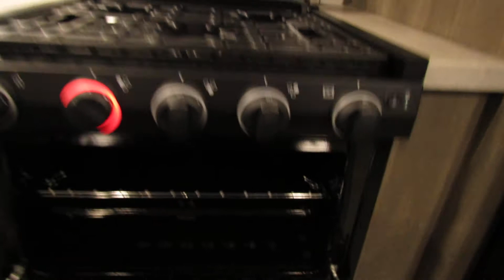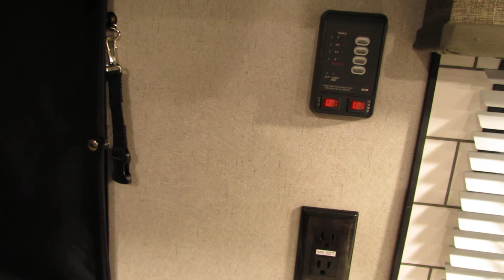2021 XLR Boost 25LRLE #11246 Walkthrough